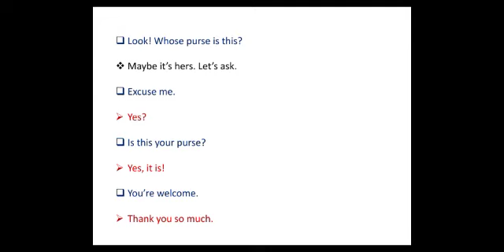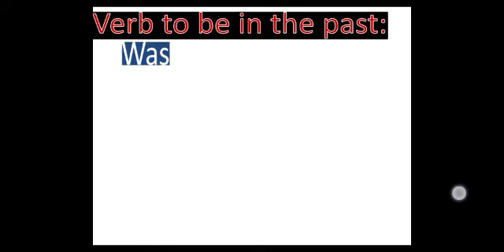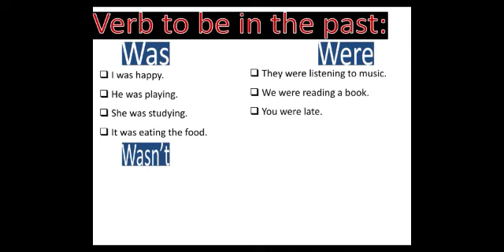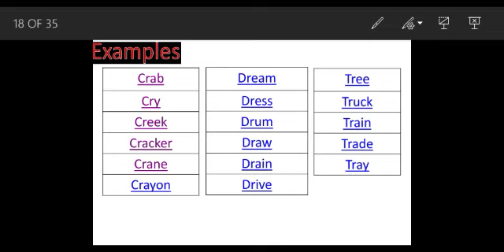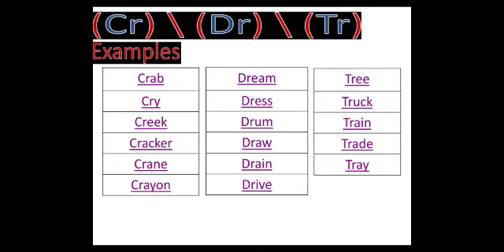Time For English grade 4 unit 10